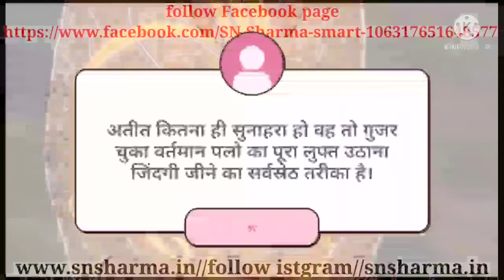वर्तमान को सबसे बेहतरीन पल बनाओ Aaj ka suvichar। अच्छे विचार। सत्य वचन।हिन्दी सुविचार29 सितम्बर 2021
वर्तमान का सबसे बेहतरीन पल बनाओ क्योंकि वह कभी वापस नहीं आता
Aaj ka suvichar। आज का सुविचार। अच्छे सुविचार। सत्य वचन। अनमोल सुविचार। अनमोल विचार। हिन्दी सुविचार। मन को शांति प्रदान करती है सुविचार  । मन को सुकून मिलता है सुविचार से। सुभ प्रभार सन्देश। हिन्दी विचार।

मीठे बोल संक्षिप्त और बोलने में आसान हो सकते हैं लेकिन उनकी एक बिंदु सचमुच अनंत होती है।

छोटी-छोटी बातों में विश्वास रखो क्योंकि इनमें ही आपकी शक्ति नहीं थी आगे ले जाती है।

अतीत कितना है सुना रहा होगा तो गुजर चुका हूं वर्तमान फूलों का पूरा लाभ उठाना जिंदगी जीने का सबसे तरीका है।

अपने हित से पहले समाज और देश का हित देखना सच्चे नागरिक का धर्म है।

follow istgram
snsharma.in